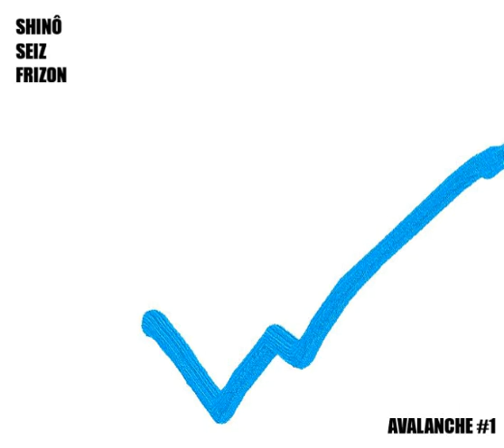Freestyle Avalanche #1 (Shinô - Seiz - Frizon )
Freestyle avalanche #1
Charnel Record
Dans l'ordre suivant : Shinô - Seiz - Frizon